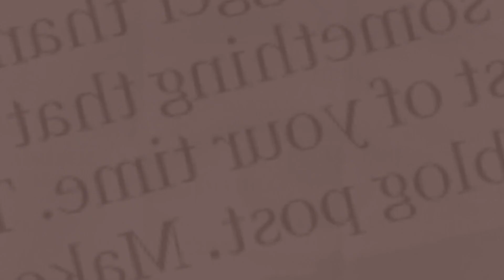HYRJE: Shenjtorët e Kishës Orthodhokse në hapsirën Shqiptare